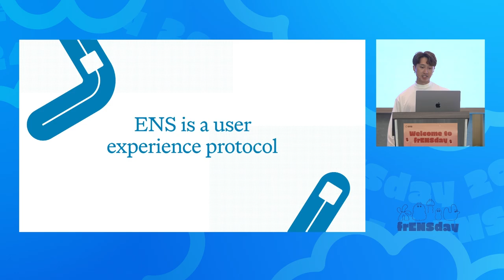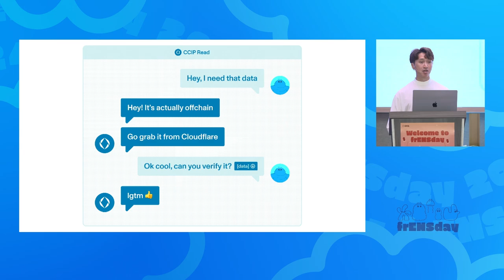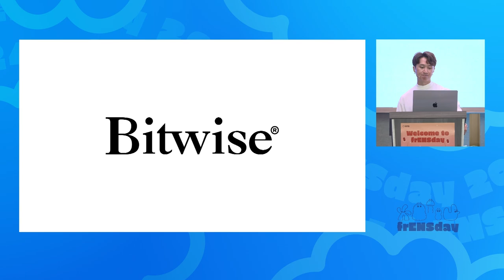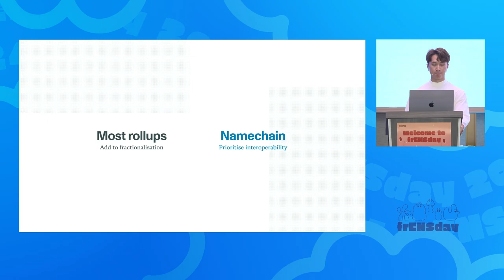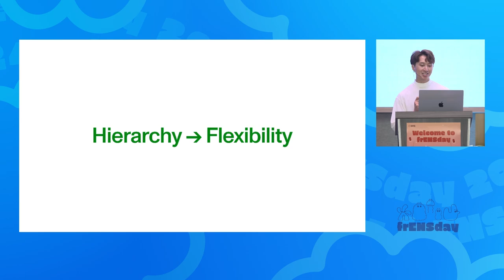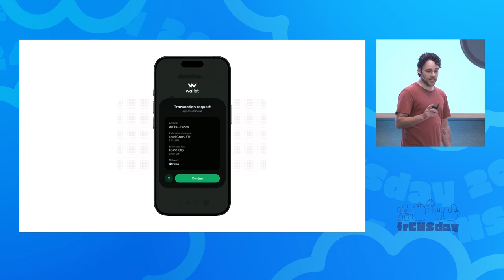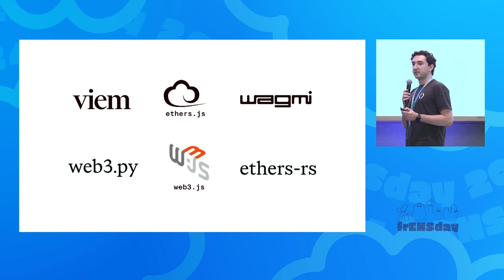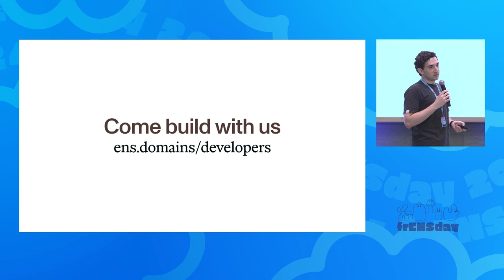ENS Evolution Beyond ETH | Opening Remarks, ENS Labs. (Main Stage Talk #1)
Opening Remarks from ENS Labs at frENSday 2024.

Speakers:

jefflau.eth, Co-founder of ENS & Protocol Developer
nick.eth, Founder of ENS & Lead Developer
gregskril.eth, Developer Relations
domico.eth, Product Designer